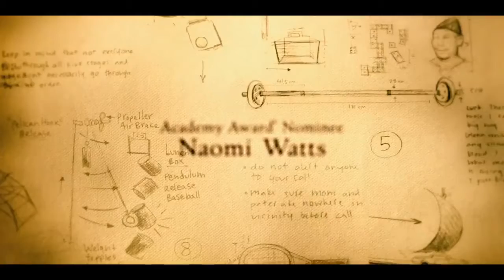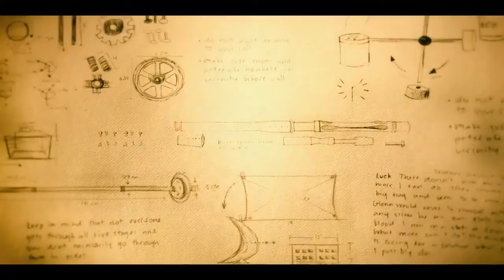The Book of Henry Movie Trailer